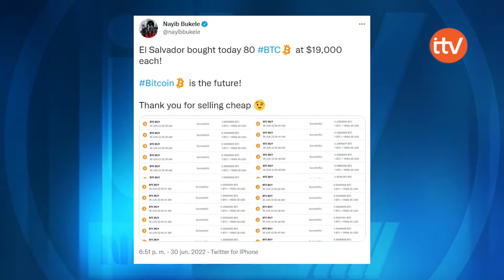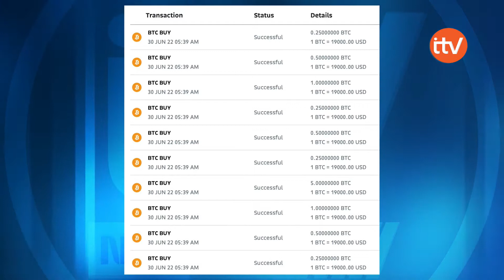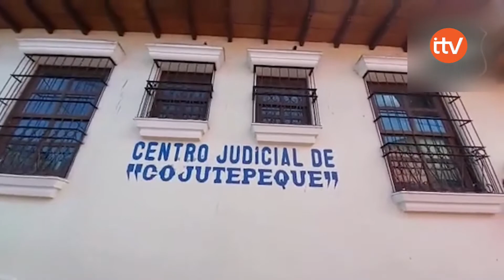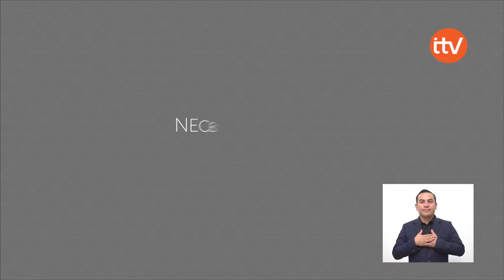ITV Noticias viernes 1 de julio de 2022